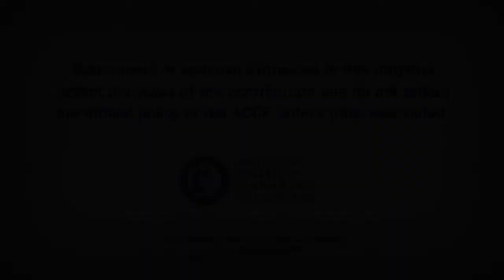Heart Minute | Medical Rx or Revasc for Ischemia in LV Dysfunction?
Inducible myocardial ischemia and outcomes in patients with CAD and LV dysfunction.